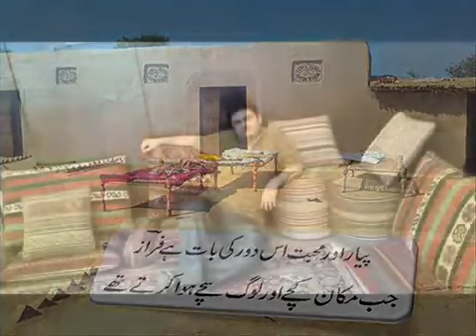Mohsin Dawar New Pashto Song Watan Pukhtonistan De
pashto song
mohsin dawar
lyrics khan sahab
music masoom studio